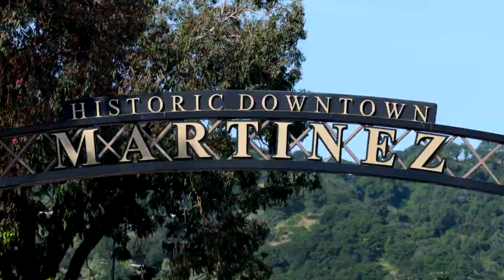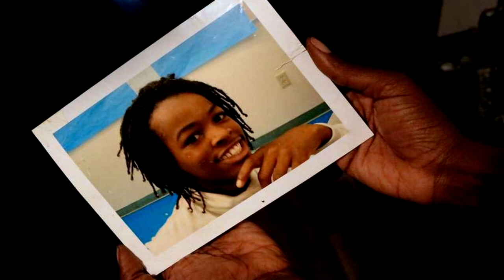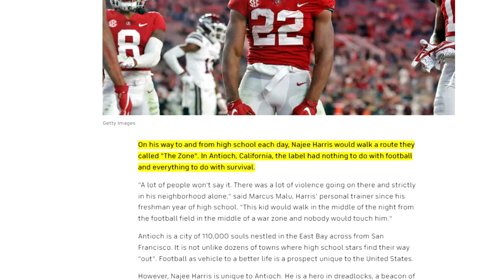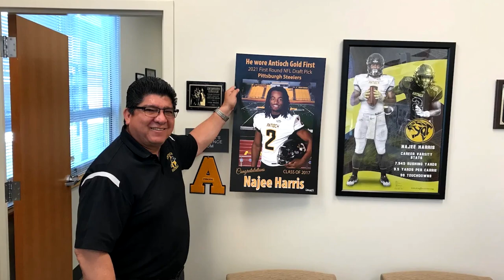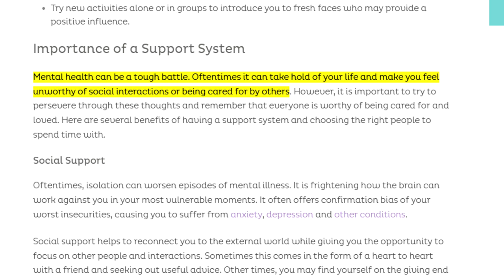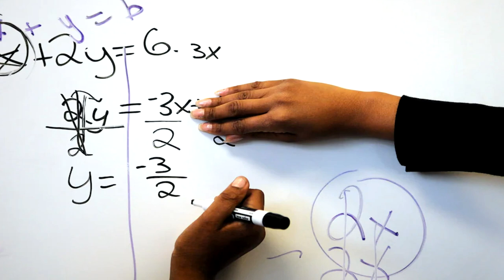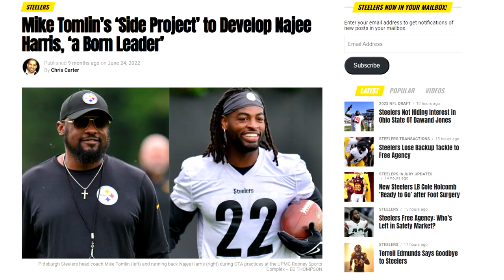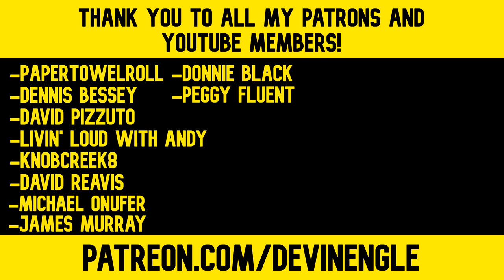Najee Harris - Journey to the NFL